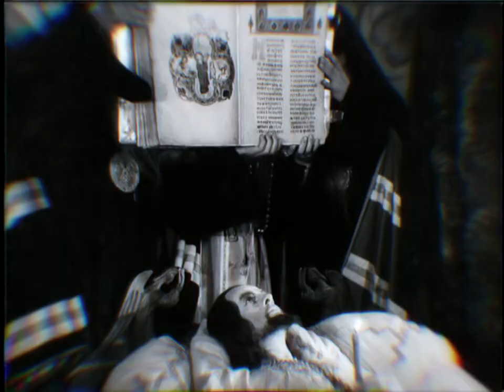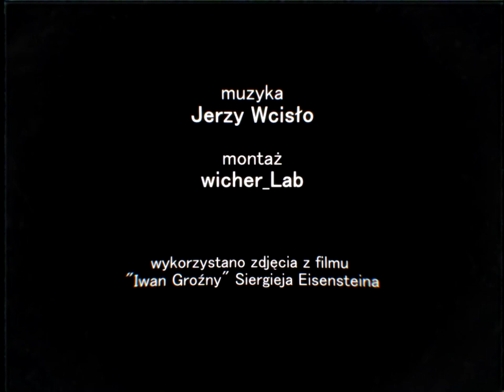Trap Noisy - Jerzy Wcisło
made by wicher_Lab